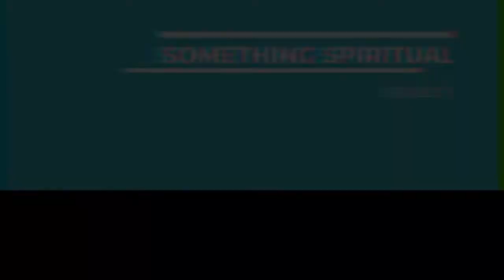Beautiful inside and out | Chanukah 5782